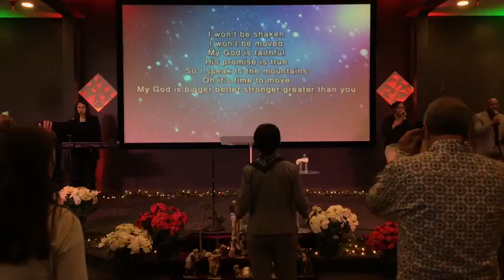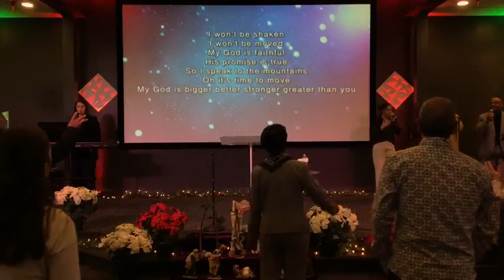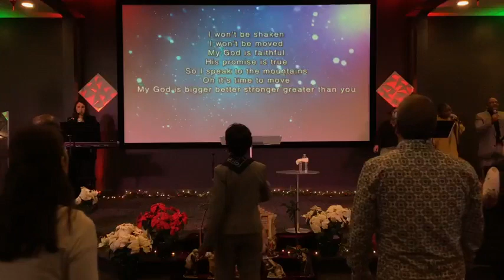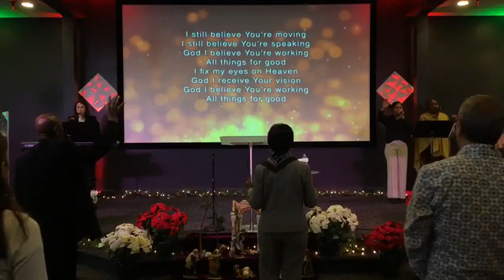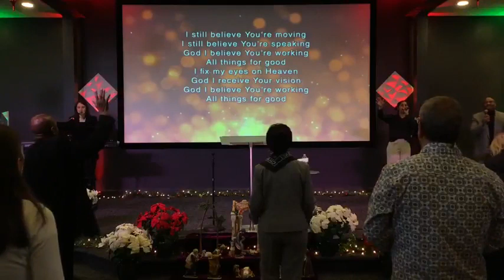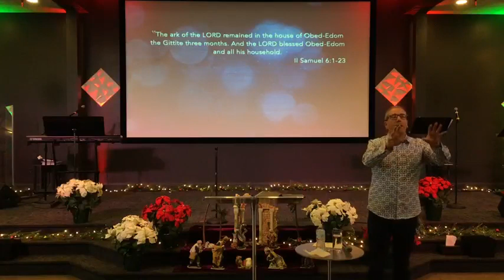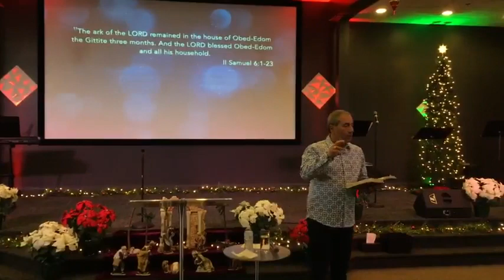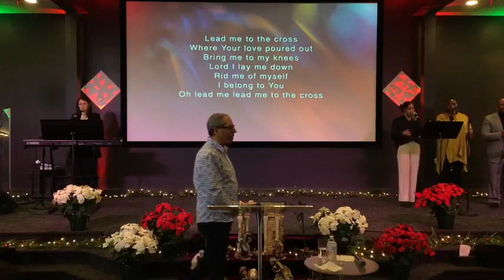A Christmas Promise - Counsel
Sunday 10am Service December 10, 2023
Speaker: Pastor Richard Sfameni